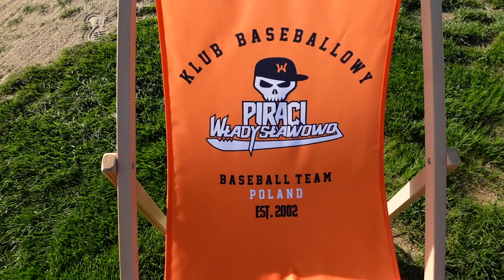Turystyka stadionowa: Piraci Władysławowo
Ależ to była wyprawa! Różne dziwne przygody po drodze mnie spotykały, ale wyjazd oceniam 10/10. W przyszłym roku na pewno wrócę do Władysławowa! Jeżeli chcesz zobaczyć co takiego dzieję się u Piratów - zapraszam!